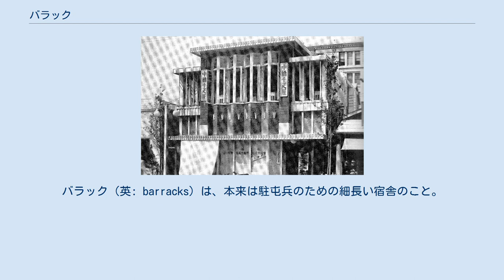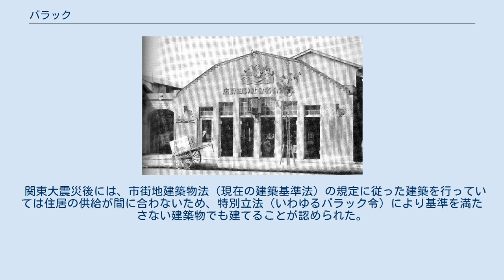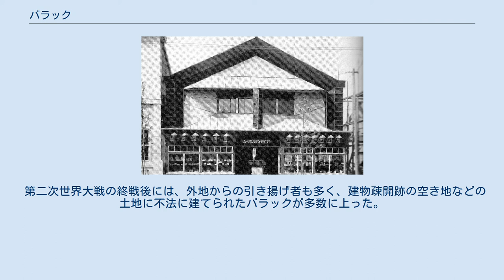バラック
バラック（英: barracks）は、本来は駐屯兵のための細長い宿舎のこと。
転じて、空地や災害後の焼け跡などに建設される仮設の建築物のこと。
 日本において、通常の建築物（バラックに対して本建築という）は構造的に数十年以上もたせる前提で設計され、材料を選び、十分な基礎工事を行うなどして建てられる。
しかしバラックは、当面の間に合わせであり、材料も上質なものは用いず、簡易な構造で造られる。
 日本では困窮した人々が空き地などに建てた小屋程度の住居をこのように呼ぶことがある。
河原などにホームレスなどが造るテント小屋や段ボールハウスも同様に呼ばれることもあるという。
 日本では関東大震災（1923年）等の天災や東京大空襲等の絨毯爆撃を受けた後、トタンや有り合わせの木材、破壊されなかった建築物を組み合わせ、雨露をしのぐ程度のバラックが大量に建てられた。
これらは震災・戦災後という非常事態に対し、応急的に発生したバラック建てであった。
 関東大震災後には、市街地建築物法（現在の建築基準法）の規定に従った建築を行っていては住居の供給が間に合わないため、特別立法（いわゆるバラック令）により基準を満たさない建築物でも建てることが認められた。
これらの多くは、小規模な住居・店舗だったが、中には築地小劇場のような比較的大きなものも建造された。
こうした中で今和次郎らが「バラック装飾社」を設立し、商店などのバラック建築をにぎやかにデザインして街を彩った。
バラック令は期間限定の法規であったため、期限満了後は補強をおこなって本建築並みの基準を満たすか、または取壊して建て直す必要があった。
 第二次世界大戦の終戦後には、外地からの引き揚げ者も多く、建物疎開跡の空き地などの土地に不法に建てられたバラックが多数に上った。
色々な街で興行された闇市の商店も、その1つである。
闇市から発展したアメ横、秋葉原電気街、新宿ゴールデン街などの店舗の中には、当時のバラックを思わせるような狭い間口で奥行きの無い店が見られる。